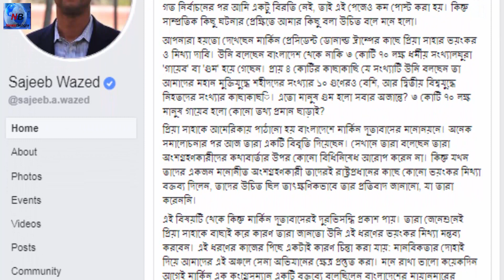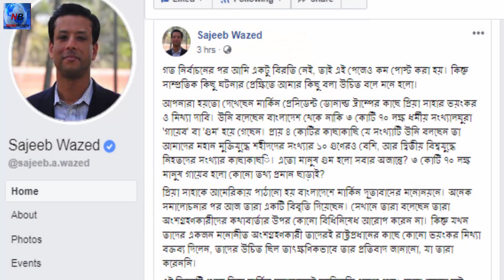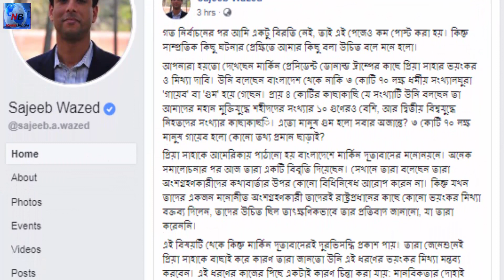প্রিয়া সাহাকে নিয়ে যা বলছেন আওয়ামীলীগ ও সরকার !!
যুক্তরাষ্ট্রের প্রেসিডেন্ট ডোনাল্ড ট্রাম্পের কাছে বাংলাদেশে ধর্মীয় সংখ্যালঘুদের ওপর নির্যাতনের অভিযোগ করায় প্রিয়া সাহার বিরুদ্ধে দুইটি রাষ্ট্রদ্রোহের মামলার আবেদন করা হলেও তা খারিজ করে দিয়েছে আদালত।আওয়ামী লীগের সাধারণ সম্পাদক ও মন্ত্রী ওবায়দুল কাদের বলেছেন যে, এ বিষয়ে তড়িঘড়ি সিদ্ধান্ত না নিয়ে আগে প্রিয়া সাহার বক্তব্য শোনা হবে যে, আসলে তিনি কি বলতে চেয়েছেন।ভিডিওটি ভালো লাগলে লাইক দিন,শেয়ার করুন,কমেন্ট বক্সে জানান আপনার মতামত |প্রতিদিন আমাদের ভিডিও পেতে সাবস্ক্রাইব করুন আমাদের চ্যানেল,ভিডিওর নোটিফিকেশন পেতে সাবস্ক্রাইব বাটনের পশে বেল আইকনে ক্লিক করুন |
সতর্কীকরণ :নিউজ বাংলা চ্যানেলের কোনো ভিডিও কপি করে অন্য চ্যানেলে আপলোড করলে কপিরাইট আইননুসারে ব্যবস্থা নেয়া হবে